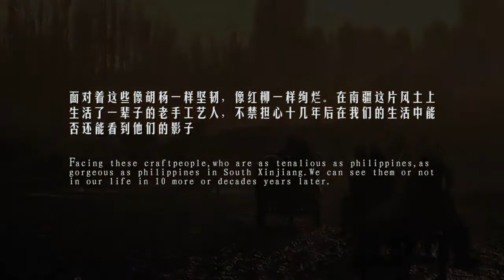Best Documentary 2021 The China Rural Life Uyghurs People Full Documentary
Best Documentary 2015 The China Rural Life Uyghurs People [Full Documentary] The Uyghurs Chinese: 维吾尔族; pinyin: Wéiwúěr zú) are a Turkic ethnic group living in Eastern and Central Asia. Today, Uyghurs live primarily in the Xinjiang Uyghur Autonomous Region in China, where they are one of 55 officially recognized ethnic minorities. An estimated 80% of Xinjiang's Uyghurs live in the southwestern portion of the region, the Tarim Basin. Outside Xinjiang, the largest community of Uyghurs in China is in Taoyuan County, in south-central Hunan. Outside of China, significant diasporic communities of Uyghurs exist in the Central Asian countries of Kazakhstan, Kyrgyzstan, and Uzbekistan, and in Turkey. Smaller communities are found in Afghanistan, Pakistan, Germany, Belgium, the Netherlands, Norway, Sweden, Russia, Saudi Arabia, Australia, Canada, and the United States. They practice Islam and are a physically diverse ethnic group ranging from Western Eurasian (Europeans, Middle Eastern) to a more mixed race and East Asian appearance.